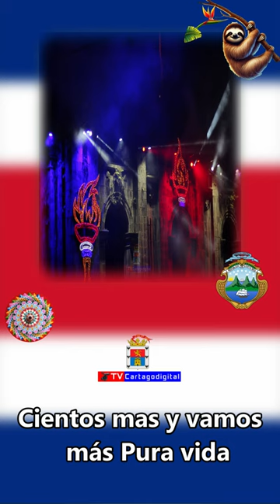Viva Costa Rica TVCD Canción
[Solo]
Luz del alba brilla hoy
Bajo el cielo azul
Sin fin
Tierra rica y de valor
Sueños llegan a su fin

[Solo]
Cientos más y vamos más
Pura vida
Sin igual
Desde el valle hasta el mar
Cada corazón leal

[Coros]
¡Viva Costa Rica!
En este mes de gloria
Doscientos tres años ya
Serán parte de la historia

[Repite]
Gritos de unión suenan
TV Cartago Digital
Nos une en armonía
Espíritu nacional

[Solo 3]
Montes verdes
Cielos clar
Pues tu esencia siempre es paz
Junto al viento y al zorzal
Celebramos sin parar

[Coros]
¡Viva Costa Rica!

[Coros]
¡Viva Costa Rica!